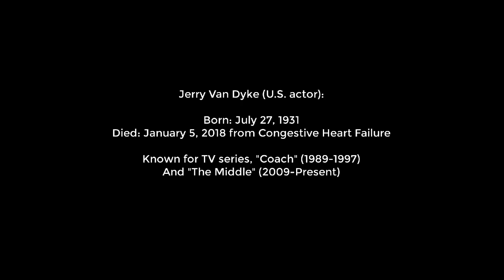CELEBRITY OBITUARIES - January 5, 2018 - Jerry Van Dyke dies at 86 years old